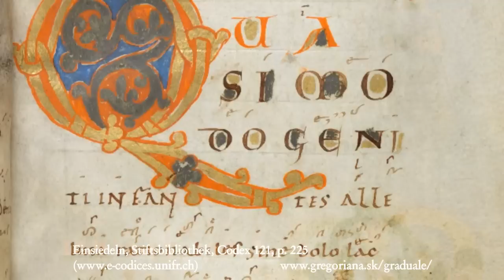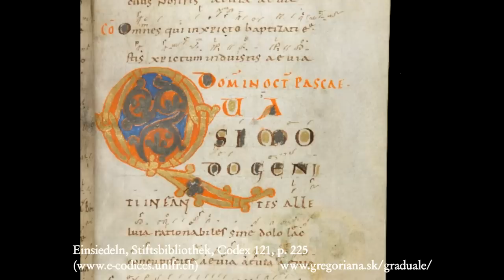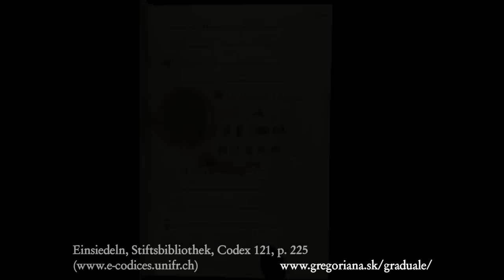Introitus: Quasi modo geniti infantes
gp#22 The aim of the Graduale project is to record all of the chants contained in the current Graduale Romanum / Graduale Triplex for description.

Look for the chant in Graduale Romanum (1974), p. 216 (Tempus Paschale, Hebdomada secunda paschae), or on page 261 of this pdf (65MB) (Graduale Romanum 1961) Look for the recordings of the Graduale Project or check on your favorite music store.